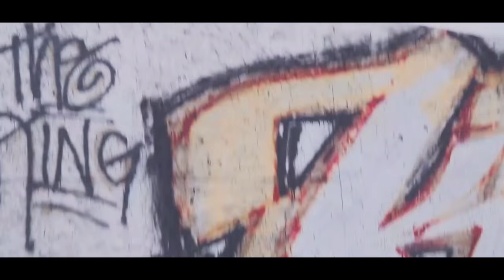Drown In This Wreck - Drew ofthe Drew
The second single off our  album 'What Does It Do'

Video/Bass - Drew Ofthe Drew
Vocals - Joanna Teters
Guitar - Maddie Rice
Drums - JP Bouvet and Ian Barnett
Dancers - Kenna Tuski and Olly Hornsby-Sayer
Camera Operator - Josh Trappler